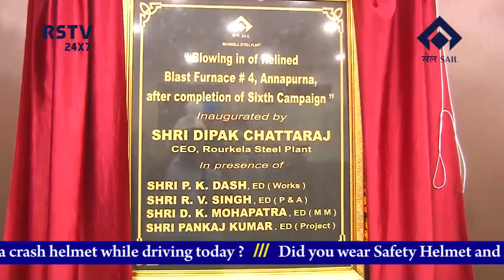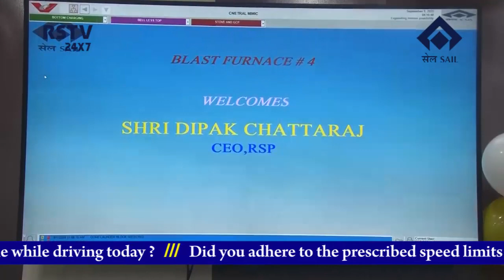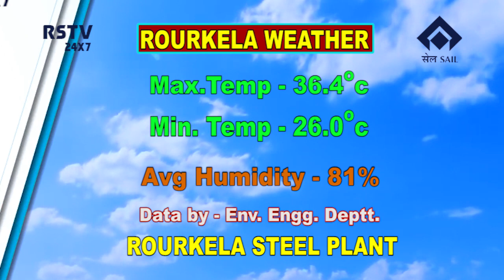ENGLISH NEWS DT- 9/ 9/ 2020